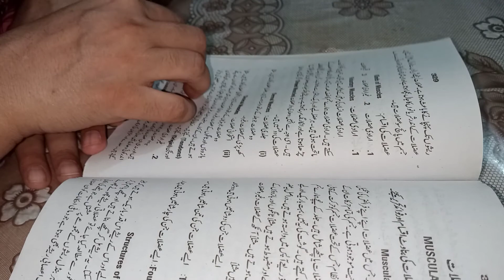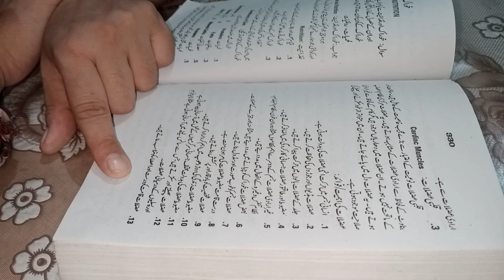Physical education/2nd year/14th lecture/ Muscular system